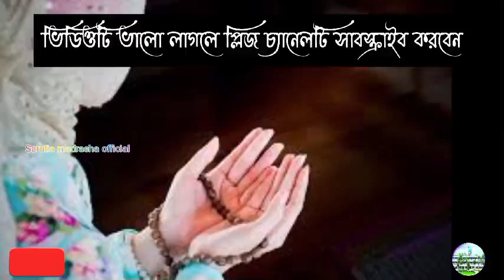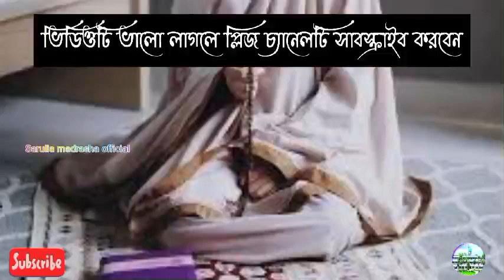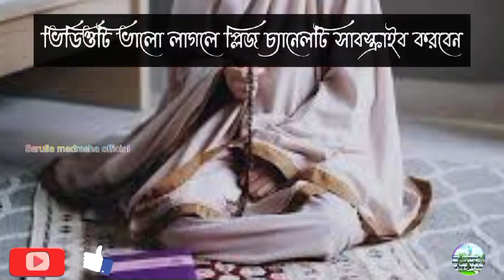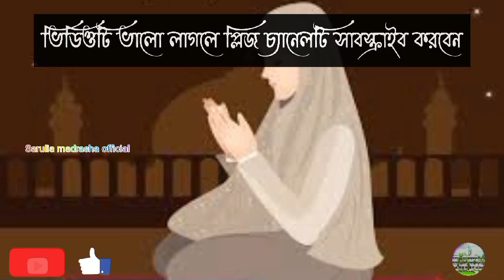আপনার অন্তর তৃপ্তি হতে বাধ্য সূরা আদ -দুহা তেলাওয়াত Surah Ad-duha with bangla translation ...🕋🕋🤲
Surya Do -duya
  recording Surya Madrasa Arabic

# সূরা দুহা
# dorai Doha
# holy al Quran bangla